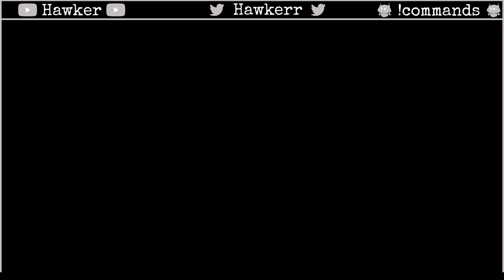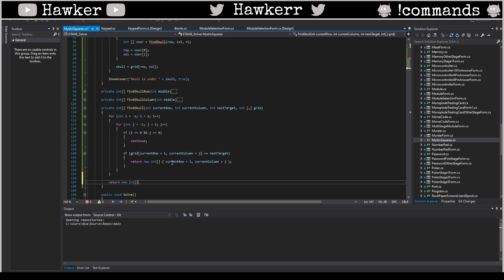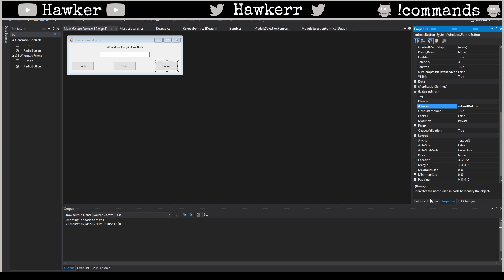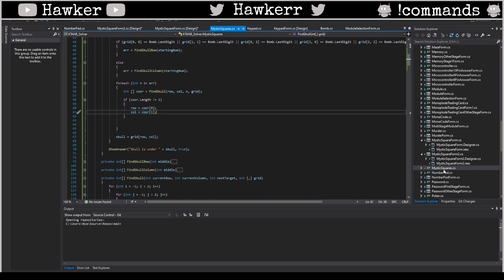KTANE Streams: Mystic Square